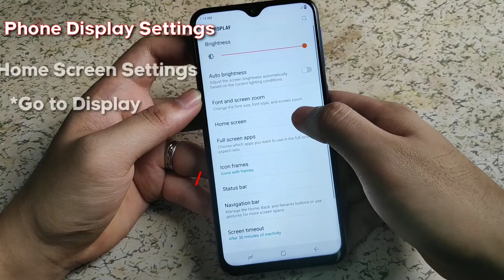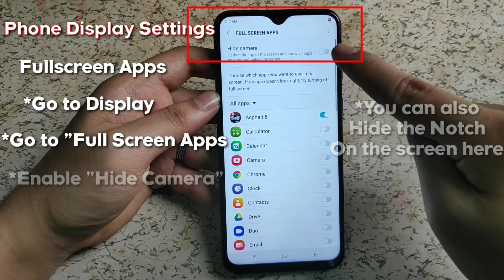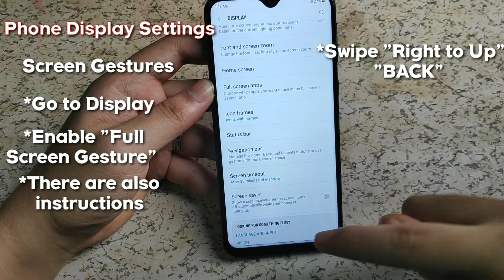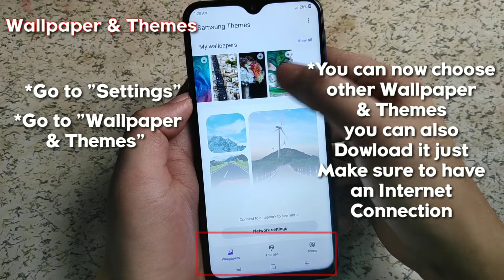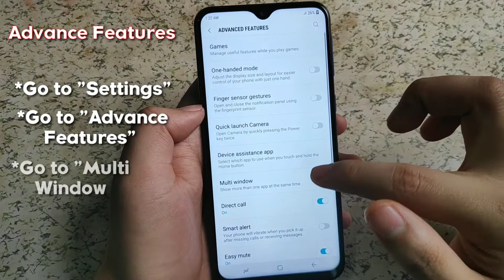Samsung Galaxy M20: Tips, Tricks & Features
Samsung Galaxy M20 price at P 10,990 here in the Philippines. Exclusively available thru online purchases.

It comes with 3 GB RAM, 32GB ROM. Powered with Samsung Exynos 7904.